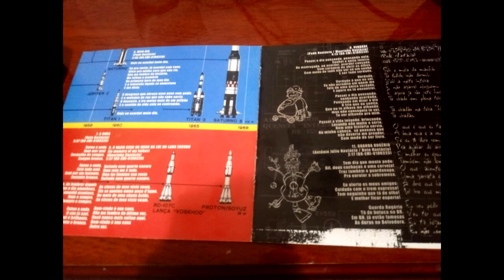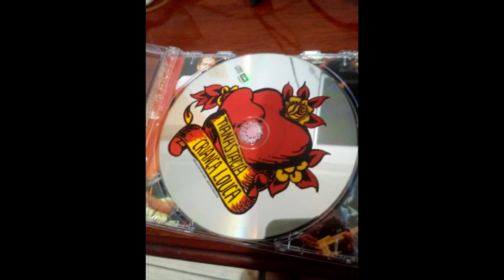20 anos do álbum Criança Louca da Banda Tianastácia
Fala galera hoje vou falar um pouco da história dos 20 anos do álbum criança louca do Tianastácia